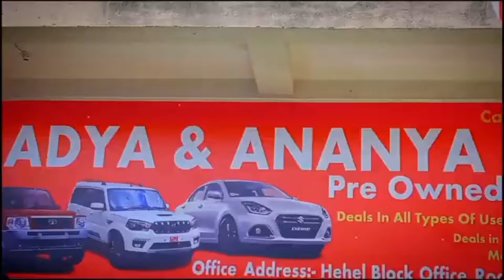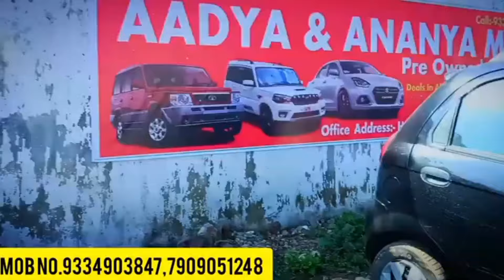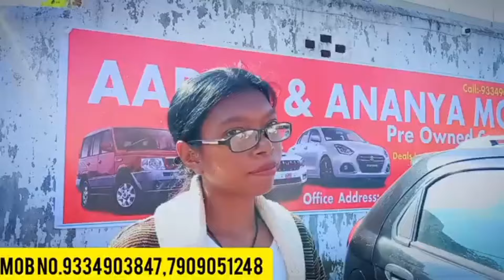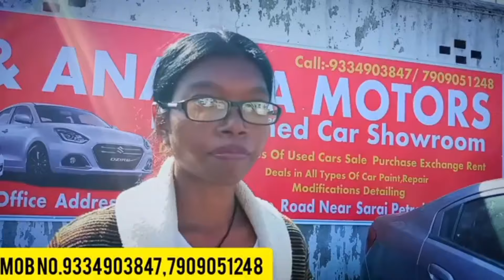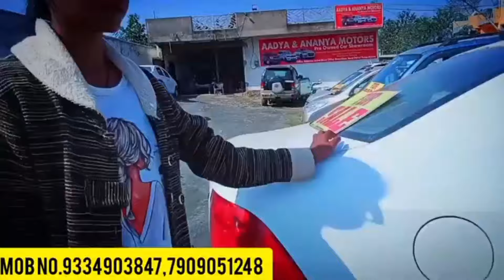aadya ananya motor ranchi ll सस्ता कार बाज़ार राँची ll मात्र 30,000 देकर ले जाओ l jharkhand.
Hello guys. !!
presenting you guys the video of " car Bazar ll second hand car Bazar in Ranchi ll old car in ranchi 2022"

  Low budget गाड़ियों का धमाका 2022 ll second hand car for sale in ranchi ll cheapest car market ranchi.

please like subscribe to my YouTube channel and share this my YouTube videos main ISI tarah ka video Lata rahata hai to mein video ko dekhne ke liye mere channel ko subscribe Karen aur balakan please kar li jisse Mera aane wala video ka notification aap logon mil jaega

ADDRESS:- aadya ananya motors ranchi hehal road near Sarai fuels ST. franchise school se 500 mtr aage.jharkhand

only_80_hazar_me lejaoo